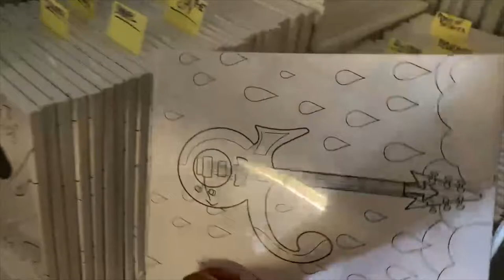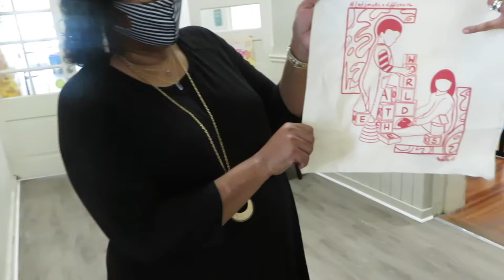Vlog : Special Delivery